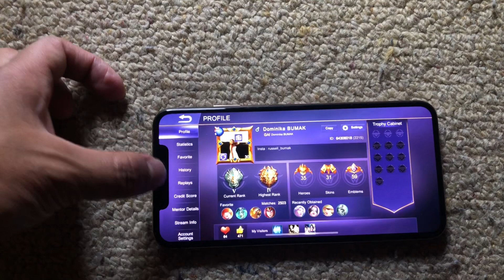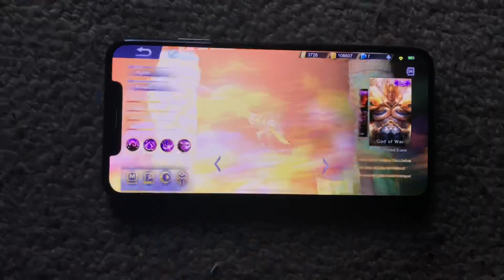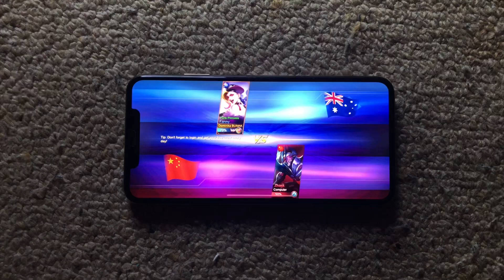Test Mobile Legend in Iphone Xs Max